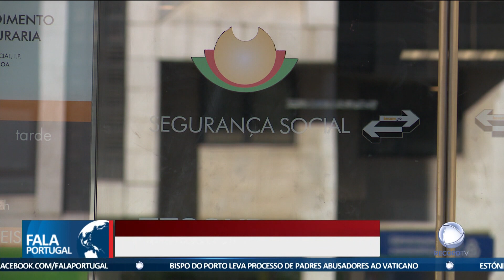Apoio ao aumento do custo de vida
O governo anunciou o IVA zero no cabaz de bens essenciais, mas ainda não há acordo com as cadeias de produção. No novo pacote de apoios, que vai custar ao Estado 2 mil milhões e meio de euros, estão ainda ajudas para as famílias mais vulneráveis e aumentos na função pública.